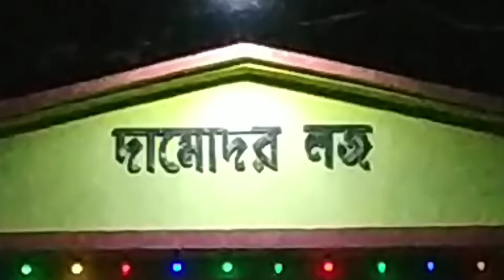MY FIRST VLOG || DAMODAR LODGE, BARJORA, BANKURA